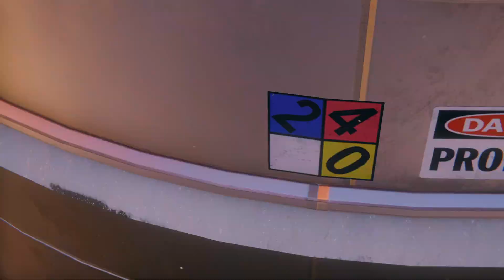Spider-Man: Miles Morales PS5 4KHDR60FPS ספיידרמן מיילס מוראלס פלייסטיישן 5 חלק ראשון כתוביות בעברית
ספיידרמן מיילס מורלאס על הplaystiaon 5 עם כתוביות .
4k HDR 60 fps
Ultimate level
מי שרוצה כותביות יש כותביות בעברית (רשום אנגלית אבל זה עברית)
Recommended to play this video on 2160p 60 fps HDR